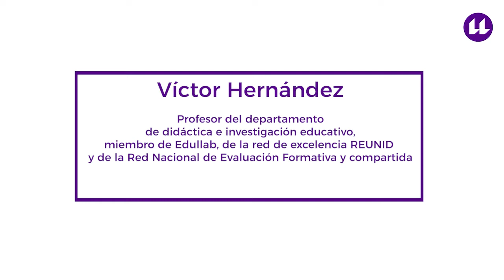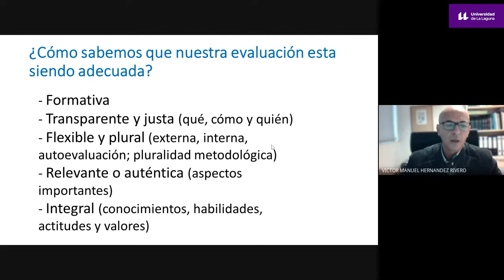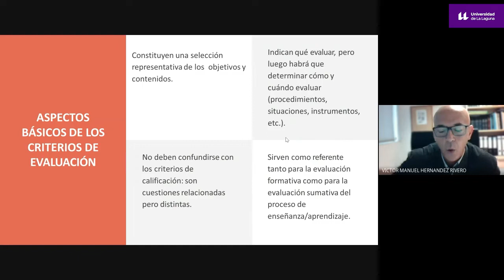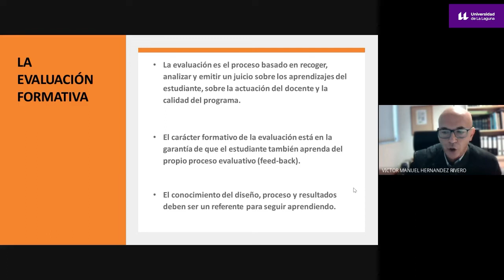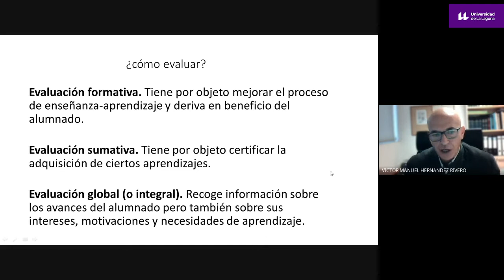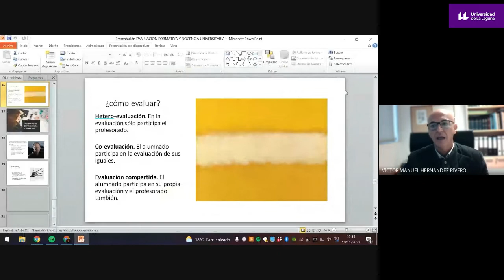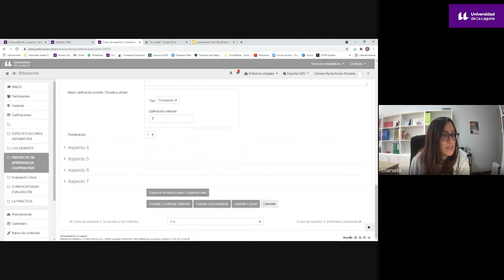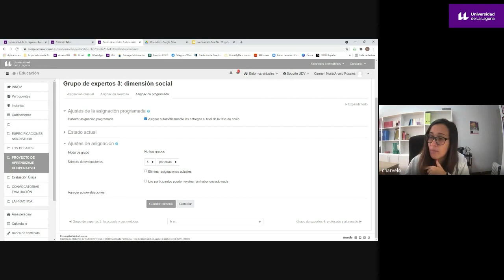Sesión en directo Acompaña TIC: Evaluación Formativa